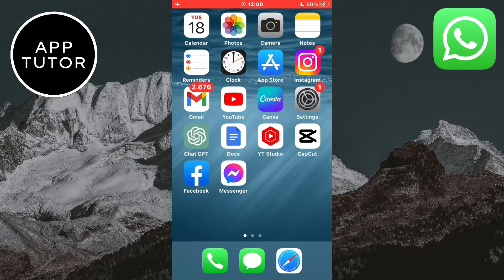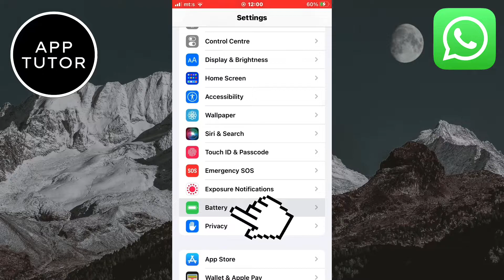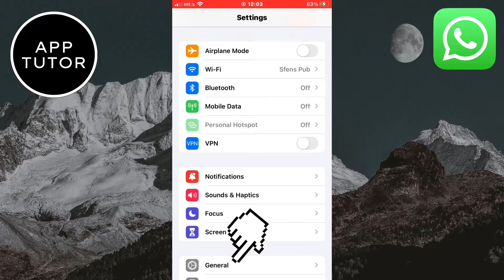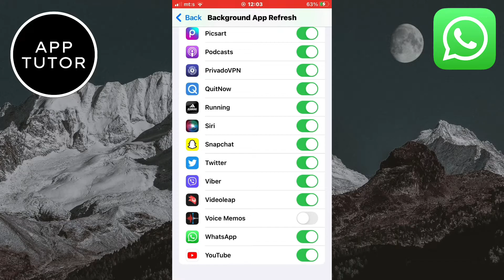Fix WhatsApp Notifications Not Working! [Home Screen & Status Bar]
Are you tired of missing important messages on WhatsApp because your notifications aren't working? Don't worry, we've got you covered! In this video, we'll show you step-by-step how to fix WhatsApp notifications not working on your device. Whether you're using an Android or iOS device, we've got solutions that will help you get your notifications up and running again.